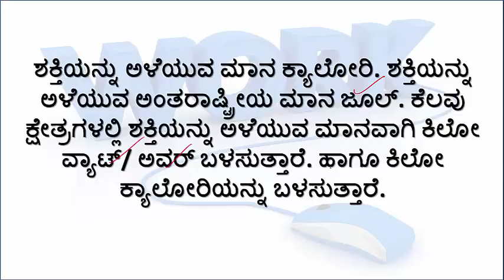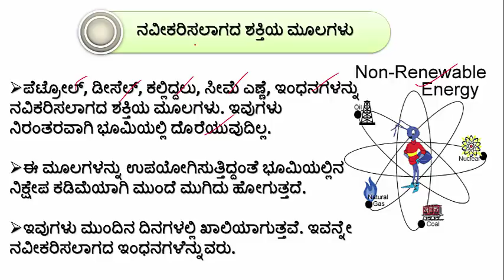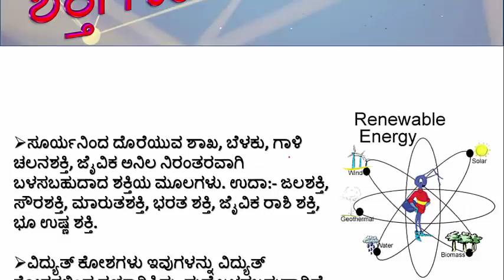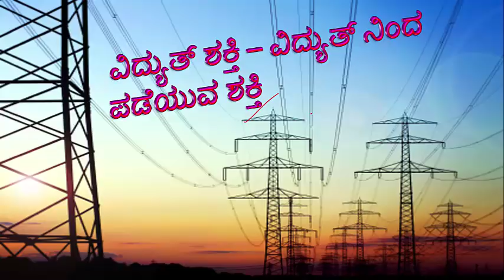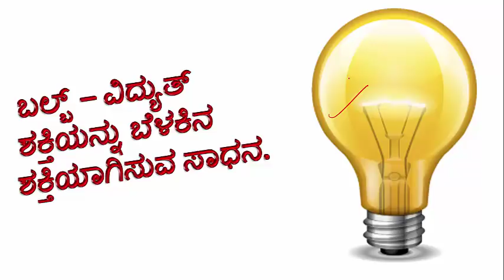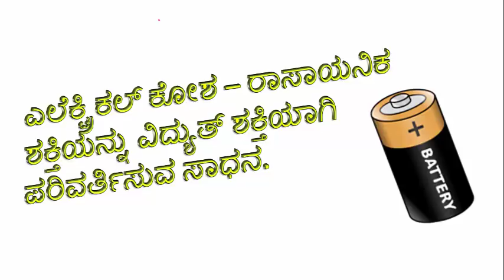RRB/KAS/KPSC/ All Exams: Energy (ಶಕ್ತಿ)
ನಮಸ್ಕಾರ ಗೆಳೆಯರೇ,
ಈ ಟೆಸ್ಟ್ ನಲ್ಲಿ ನೀವು ಶಕ್ತಿಯ ಬಗ್ಗೆ ಮಾಹಿತಿಯನ್ನು ಪಡೆಯುವಿರಿ. ಇನ್ನೂ ಹೆಚ್ಚಿನ ಮಾಹಿತಿಗಾಗಿ MadGuy The Gov App ನ್ನು ಡೌನ್ ಲೋಡ್ ಮಾಡಿಕೊಳ್ಳಿರಿ.